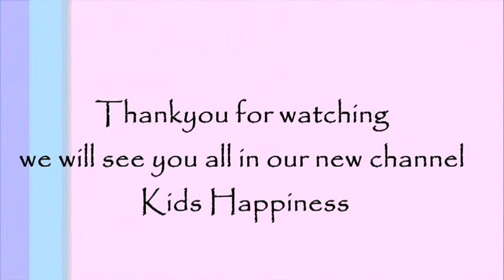Our New Channel - Kids Happiness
Hai friends
we are so happy to see that we have 1K subscribers in this channel. though we are not updated .we are so sorry for that:(( ...we know you all are waiting to see more vlogs, crafts, kids songs and many more .:((((((. But do not worry .your request is our command .we have a new channel named Kids Happiness which includes all kinds of activities for kids...Art,Craft, acton song, DIY, Cooking,Vlogs and many more. you can see them in our channel .sorry for the inconvenience .Why wait visit our channel Kids Happiness you will see us there yea!

Luv
Kids Happiness